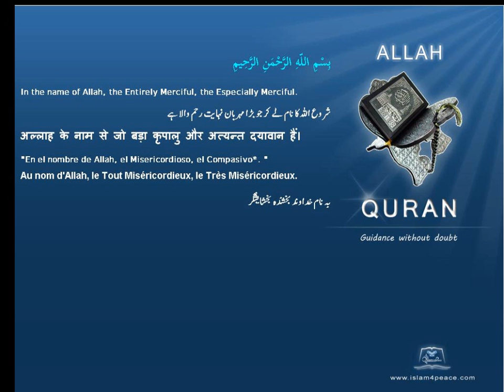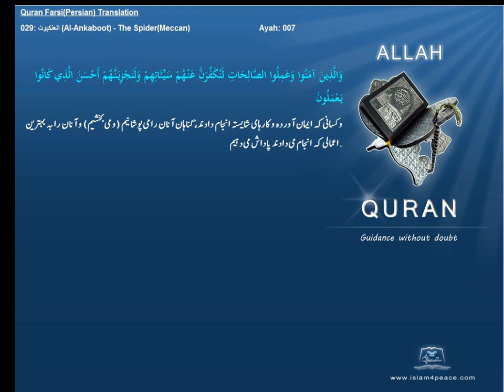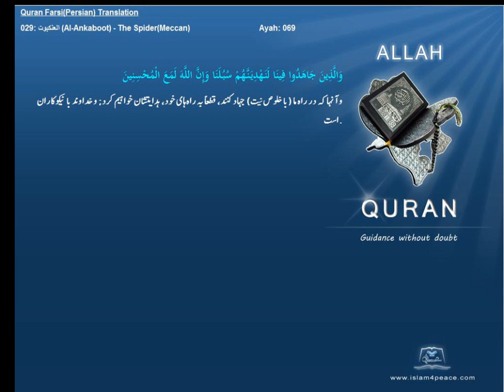Quran Farsi Persian Translation 029 العنكبوت Al Ankaboot The SpiderMeccanIslam4peace com